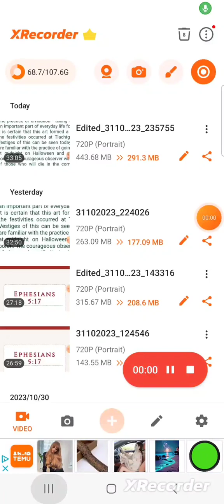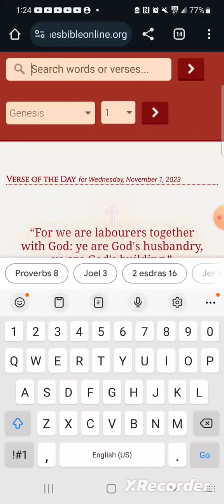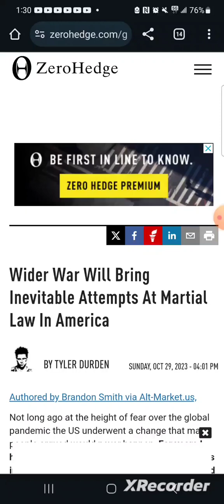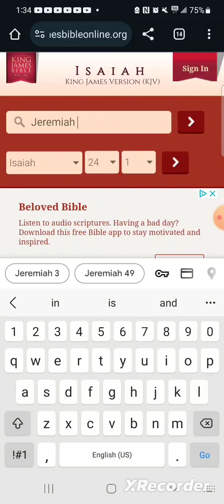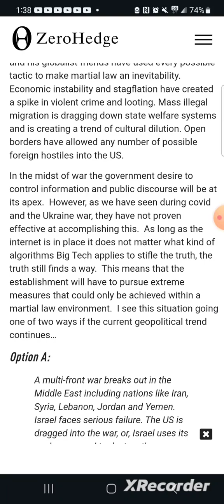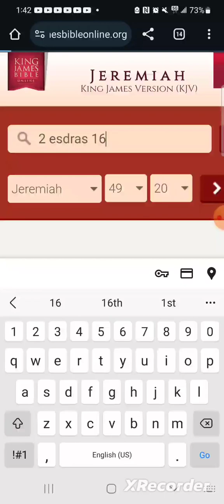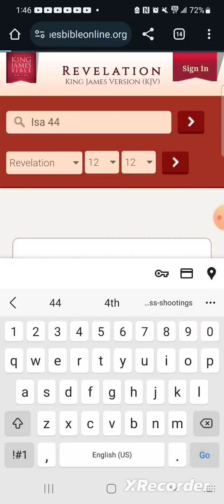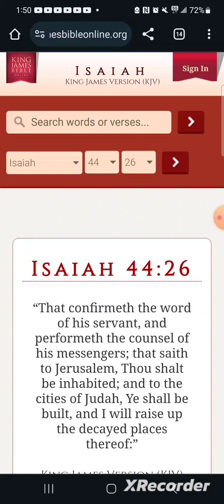"Perilous Times Shall Come"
2 Esdras 15:17
“A man shall desire to go into a city, and shall not be able.”18“For because of their pride the cities shall be troubled, the houses shall be destroyed, and men shall be afraid.”